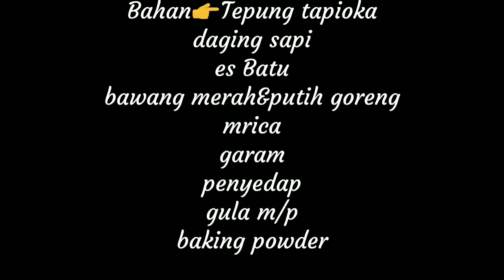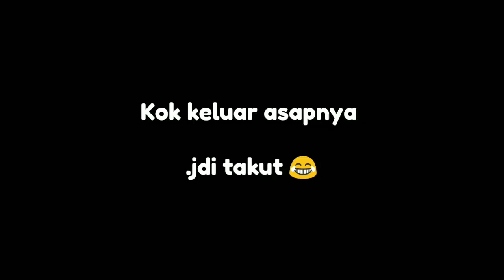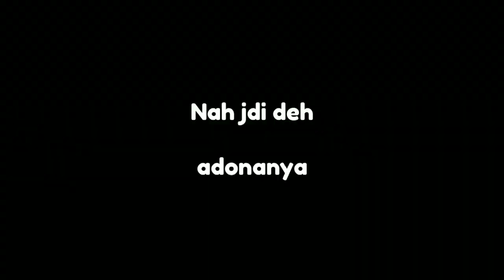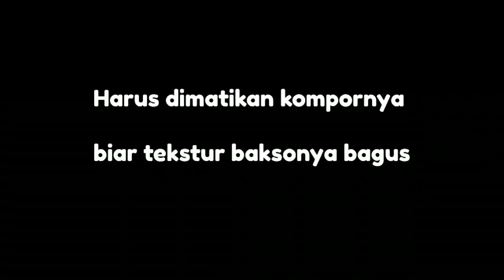Resep bikin bakso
Assalamualaikum kakak2
Alhamdulillah Hari ini Aku niat bikin bakso krn kmrin Aku Cuba beli blender satu set gt murah kok harganya yah buat punya2 AJ lagian Aku JG Susah gak punya unk ngulek andai Masak2 jdi simpelnya blender biar mudah .
Nah ini blender pertama Dan Aku vlog pertama bikin bakso.jdi maaf msih bnyak kekurangan Aku DLM ngomong atau Cara nya bikin krn pertama jdi pengalaman buat aku.msih pelan gt heheh
Dan jujur Aku pake bahan gak neko2 atau bla bla bla .cukup it AJ krn Aku JG nyiapinya itu gak lbh Dr yg lain2 yg dah Pinter bikin.jdi ini ala2 TKW y krn dimakan sendiri.
Nah mulai bikin yuk kk

Bahan👉
DAGING sapi (300g)seperempat/setengah kilo
Tepung maisena (2/3sendok)
Es Batu (5biji)
Bawang merah&putih(6/4)goreng smua
Garam+penyedap+gula+baking powder(setengah sendok kecil)
Mrica(sesuka/1sendok kecil)

Ada yg diksi telor putih(tp suka2 aja y klo Aku gak pake)
Nah gt aj kak bahannya heheh simpel bisa dibuktikan baksonya nnt OKE kok
Mksih dah nntn salm suport selalu😍😘